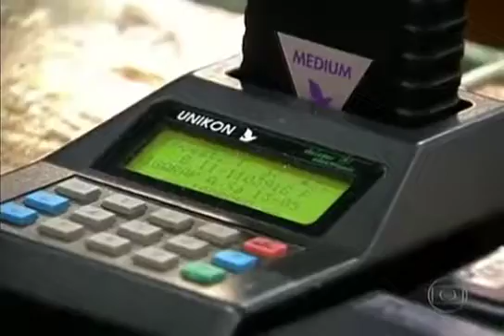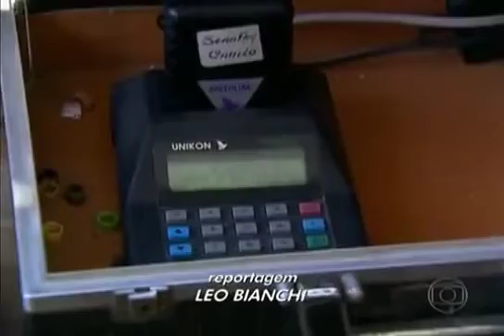Pombos correio (pombos de volta pra casa)